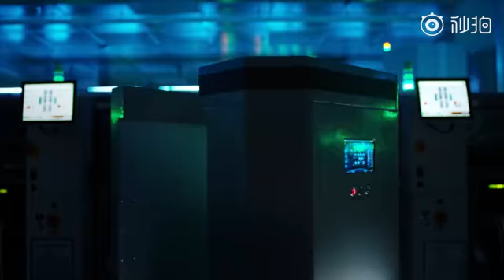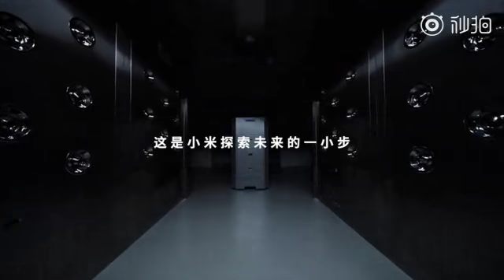Xiaomi Mi10 Ultra Official Trailer